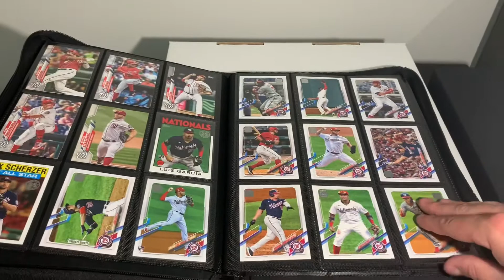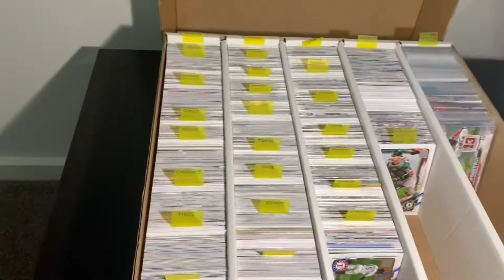360 Card Binder Review: Palms Off Gaming and talking card storage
This is my unbiased review of the 360 card capacity binder by Palms Off Gaming. The more products I purchase from this company the more impressed I am with their standards for quality. This binder has an all around zip, high quality felt lining, and nine pocket pages with a perfect fit for standard cards. The cards do not move when stored, another 10/10 product reviewed.